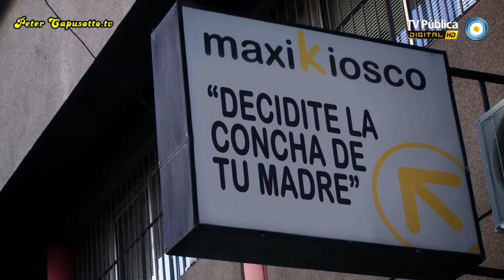Peter Capusotto y sus videos - Maxikiosco - 8° Temporada (2013)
Cuando uno necesita golosinas, cigarrillos o ajfkadjfñaklm tiene un lugar adonde ir: Maxikiosco "Decidite la concha de tu madre" Todo lo que nunca esperabas en un kiosco lo encontrás en éste.